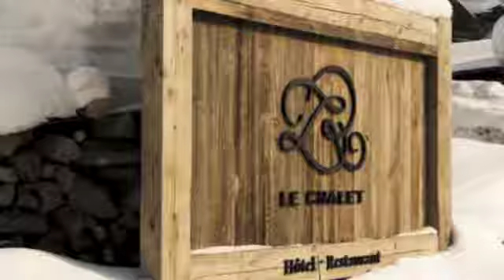Le Chalet Zannier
The exclusive Le Chalet Zannier is an enchanting, rustic-style luxury ski chalet without any trace of flashy bling. In fact, the private chalet is one of three beautiful old wood buildings in the French resort of Megève that make up the hotel known as Le Chalet Zannier. Simplicity is the ultimate sophistication, this small but perceptive quotation by Leonardo da Vinci perfectly describes the spirit of this establishment. Found in the heart of the famous Alpine village of Megève, Le Chalet Zannier is a true mountain retreat. The luxurious and cosy hideaway has been designed by integrating local culture and expertise. The architectural choices and interiors wish to highlight a kind of minimalism based on simplicity. Antique objects and furniture combined with pure and natural materials create a most unique atmosphere. Formerly occupied by La Ferme de Mon Père, a famed temple of gastronomy known for receiving a perfect score from Gault Millau, the chalet has been transformed into a rustic yet refined ski retreat. Arnaud Zannier, who is also the founder of the handcrafted shoe company, worked closely with Belgian architecture and interior design firms to create a vision of comfort, from the furniture to the towels to the handmade ceramics.